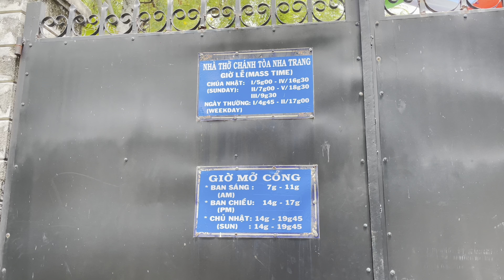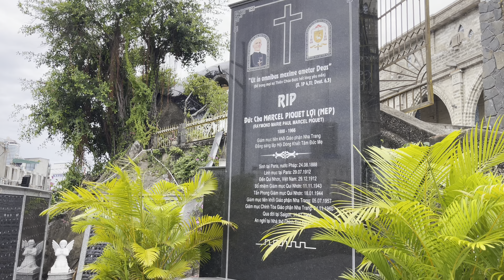摩旅越南：终于走进美丽的芽庄大教堂